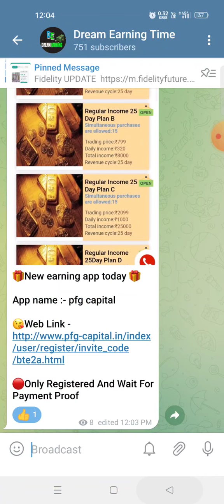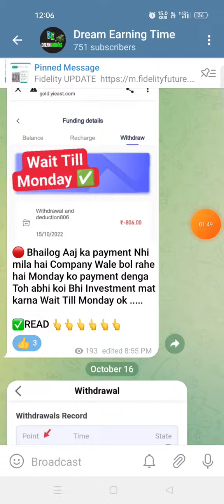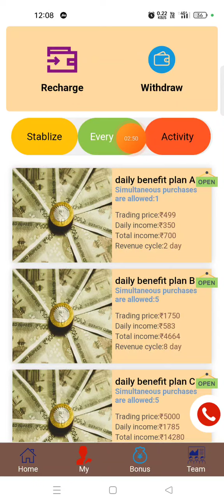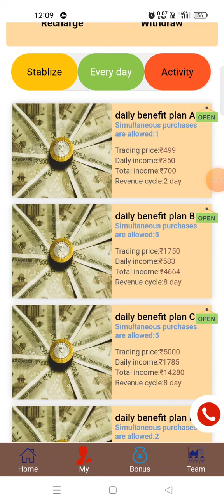Principal financial app || pfg capital app || New earning app today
-– – – – SUBSCRIBE_LIKE_SHARE_COMMENTS .

earning website
earning app

            मैं एक (Youtuber)प्रचारक हूँ,ना कि कोई सलाहकार । मेरा काम है रोज़ नई- नई इनफार्मेशन शेयर करना,आजकल बहुत ठगी चल रही है,तो आप जो भी पैसा इन्वेश् करें सोच समझ कर करें। पैसा निवेश करने से पहले पूरी तरहा जांच पड़ताल कर ले। इसमें आपको लाभ  हानि हो सकती है,पैसा अपनी जिम्मेदारी के ऊपर हि निवेश करें,इसमें हमारा और हमारे  Youtube Channel (Dream earning time)का कोई योगदान नहीं होगा,ना हि कम्पनी से हमारा कोई लेना देना है।